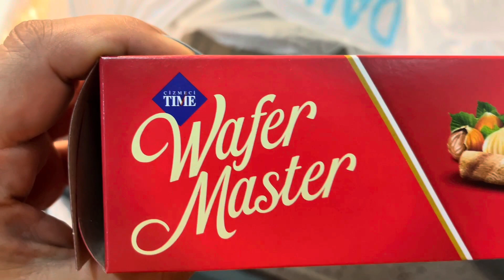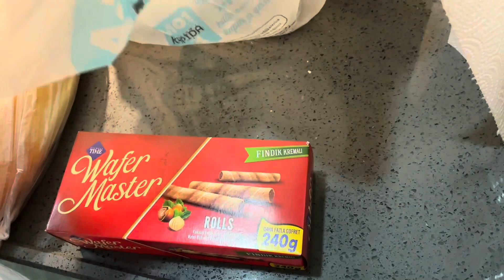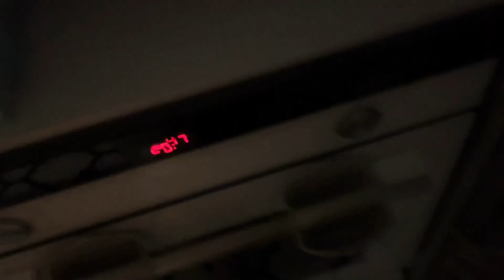Kaç kilo verdim ⁉️| İnsülin direnci ve dahası | Alışveriş | Her şeyin başı sağlık ‼️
Merhaba !

ecrin su çoban tatil demet inam son vlog ecrin su çoban oruç vlog ecrinsu çoban havuz
seda akdere vlog sedaakdereyenivlog rukiye çetinkaya tatil vlog ecrin su çoban tatil vlog 1